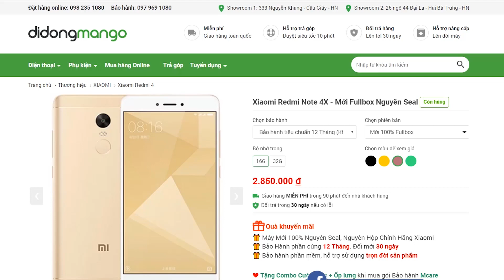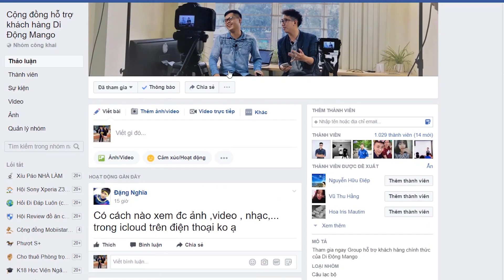Trả lời #33 Có nên mua điện thoại Xiaomi, Chip Snapdragon 625 bao giờ lỗi thời ??? | MANGOTV